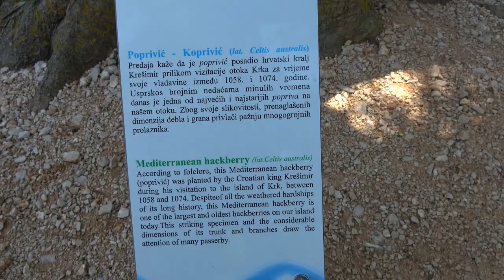Dobro more, kapetane! Insert iz filma Trubač (Agent 010-3.dio)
Dobro more, kapetane!
i hvala ti na svemu!
(glas stabla Bruno Paškvan)
Insert iz filma Trubač (Agent 010-3.)